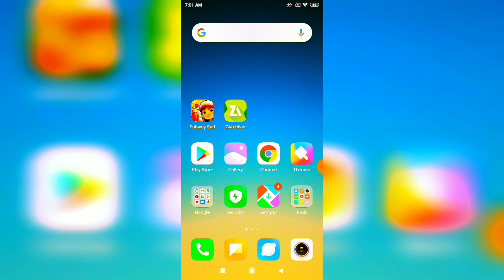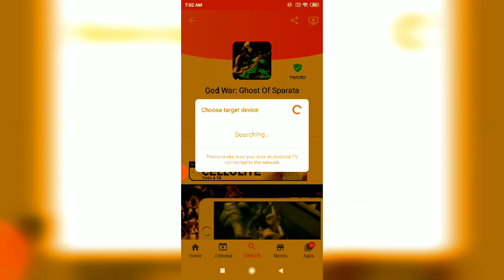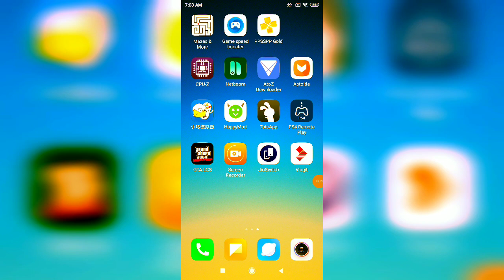How to download God of war